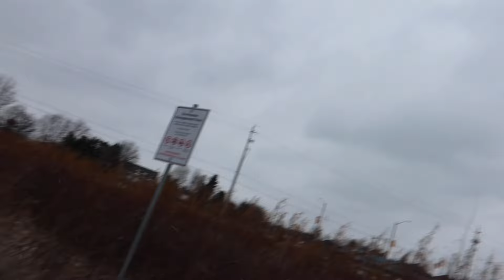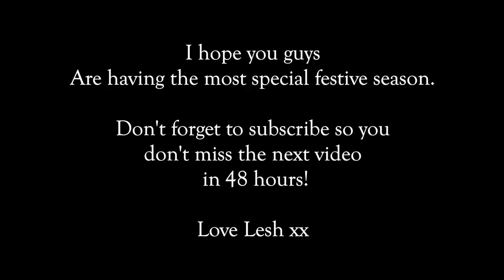VLOGMAS Day 2|First Snow fall & Winter Shopping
Cozy few days enjoying the winter chill and shopping for those cold weather essentials!

Love Lesh xx
SOCIALS